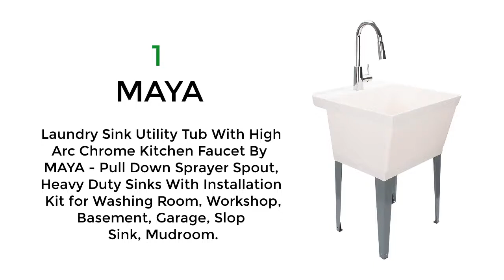Best Utility Sink For Laundry Room | 10 Freestanding Stainless Steel Utility Sink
10 Best utility sink for laundry room.
Multifunctional Sink Sponge Rack With Adjustable Shoulder Strap - Hanging Bag, Organize And Drain Your Sponge With Ease - Perfect For Kitchen And Bathroom - Kitchen Supplies

1. MAYA Laundry Sink Utility Tub With High Arc Chrome Kitchen Faucet By MAYA - Pull Down Sprayer Spout, Heavy Duty Sinks With Installation Kit for Washing, Room, Workshop, Basement, Garage, Slop Sink, Mudroom.

2.  Elkay Quartz Classic ELGRU13322BK0 Black Single Bowl Undermount Sink. Elkay Quartz Classic sinks offer timeless style and beauty; adding a burst of color to kitchens for more than a decade.

3. Homecart - 24" White Laundry Utility Cabinet w/Stainless Steel Sink and Faucet Combo. Whole set weights over 70 lbs,waterproof surface processing,sturdy and durable.  Ruvati Topmount Laundry Utility Sink 25" x 22" x 12" Deep 16 Gauge Stainless Steel - RVU6010.

4. JS Jackson Supplies - 19 Gallon Utility Sink Laundry Tub by JS Jackson Supplies with Adjustable Metal Legs, Ideal for Laundry room, Basement, or Garage Workshop. Heavy Duty Shop Sink. No Faucet Included (Black)

5. CASHEL Drop-In Sink - Essential Kit, Utility and Laundry Sink, White, 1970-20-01.

6. LDR Industries - Black Utility Sink Laundry Tub With Pull Out Chrome Faucet, Sprayer Spout, Heavy Duty Slop Sinks For Washing Room, Basement, Garage or Shop, Large Free Standing Wash Station Tubs and Drainage (Black)

7. VETTA Grey Utility Sink Laundry Tub With High Arc Black Kitchen Faucet By VETTA - Pull Down Sprayer Spout, Heavy Duty Slop Sinks For Washing Room, Basement, Garage, or Shop, Free Standing Tubs

8. Exquisite LDR 7712CP-SD Laundry Utility Cabinet Sink Vanity Chrome Faucet with Pull Out Spray and Soap Dispenser

9.  Zenna Home, ErgoTub ELT2006W Freestanding Utility Laundry Tub with Pull-Out Faucet, White.

10. TRINITY THA-0307 Basics Stainless Steel w/Faucet Utility Sink.